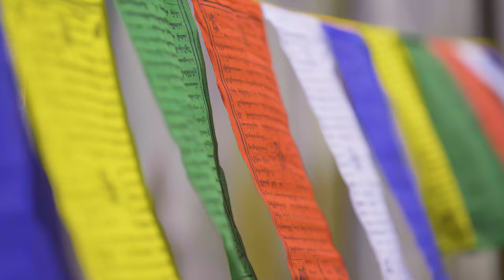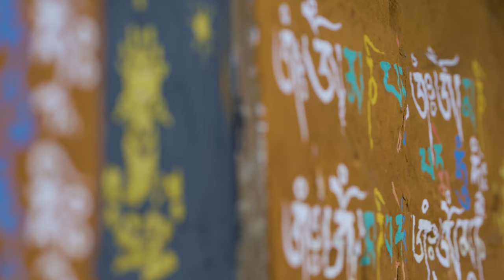Made in Bhutan/short movie/Paro Punakha Phobjikha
I have travelled Bhutan and filmed at Paro dzong, Punakha dzong,  and black crane festival in Phobjikha valley.

Bhutan is a landlocked country in South Asia situated in the Eastern Himalayas between China in the north and India in the south. With a population of 730,000 and a territory of 38,394 square kilometers (14,824 sq mile)

This movie includes:

Rinpung Dzong
It sometimes referred to as Paro Dzong, is a large dzong   Buddhist monastery and fortress - of the Drukpa Lineage of the Kagyu school in Paro District.

Punakha dzong
The Punakha Dzong, also known as Pungthang Dewa chhenbi Phodrang (meaning "the palace of great happiness or bliss"), is the administrative centre of Punakha District .

The Annual Black-necked Crane Festival is held every year on November 11th at Gangtey Gonpa, located in the Gangteng-Phobji Valley in Bhutan's Wangdurphodrang District

Phobjikha Valley
It is a vast U-shaped valley in central Bhutan. The valley houses one of the impressive ancient Buddhist monasteries in Bhutan known as Gangteng Monastery of the Nyingma sect in central Bhutan

shot on Nikon Z 9, Z 8